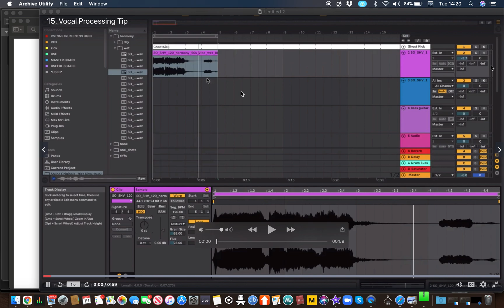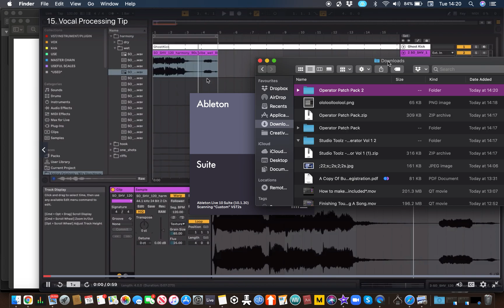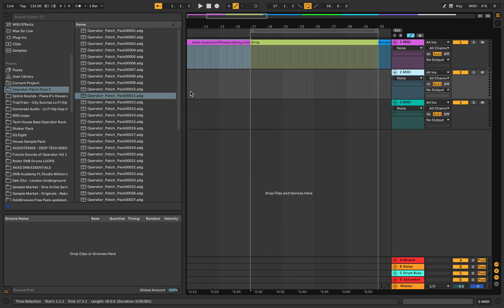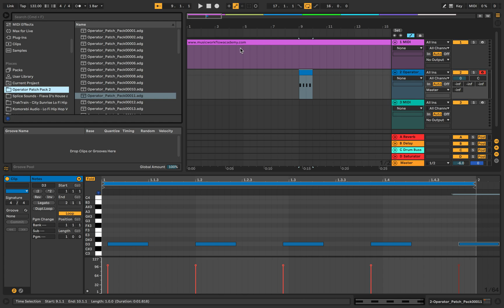How To Add Sample Packs To Ableton Live 10 Suite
Learn How To Drag Sample Packs + Presets, Operator, Tension etc. Into Your DAW (Digital Audio Workstation)

Operator Preset Patch: rb.gy/pbg647